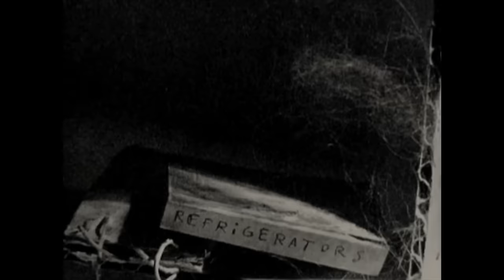TITO ON ICE | Trailer deutsch german [HD]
| "Tito On Ice" (Trailer deutsch german) | Kinostart: 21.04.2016
DANKE! :)

Offizieller deutscher Kino-Trailer zu dem Film "Tito On Ice".

Originaltitel: Tito On Ice
Dokumentarfilm, DE/CH 2012
Filmverleih: Sabcat Media
Filmlänge: 76 Minuten
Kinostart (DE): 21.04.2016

Schauspieler/Darsteller: Helena Ahonen, Max Andersson (II) u.a.

Regisseur: Helena Ahonen, Max Andersson (II)